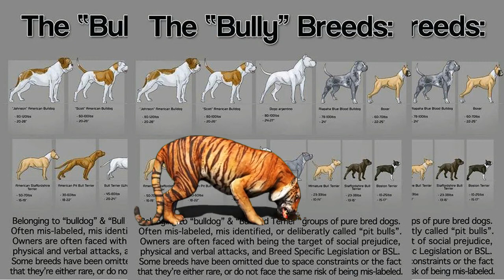Bully Kutta A to Z info தமிழில்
In this video we are going known about the Bully Kutta dog caring, Bully Kutta dog food, Bully Kutta dog feeding vaccination and medicine for Bully Kutta dogs.
        Although they are massive dogs, Bully Kuttas are very agile and incredibly speedy. This is probably because they are comparatively leaner than other mastiff breeds. These dogs have wide heads, loose skin, and pendant ears. Their teeth generally meet in a scissors bite. Another breed feature is their small, almond shaped eyes. These dogs additionally possess muscular bodies with strong bones and long legs that help them go the distance. Bully Kuttas have straight front limbs, but their back legs are angled and set far apart. .
Size:
Females of this breed typically weigh between 130 and 150 pounds (59 to 68 kilograms). They stand between 28 and 36 inches (71 and 91 centimeters) in height. By comparison, male Bully Kuttas are around 30 to 44 inches (76 to111 centimeters) tall and they usually weigh between 150 and 170 pounds (68 and 77 kilograms).
Members of this breed have coats that are short in length and glossy in texture. Their bellies are entirely devoid of fur, leaving their black or speckled skin to show through. Most Bully Kuttas have white fur. However, these dogs were often bred for their fighting skills and their appearance has not been standardized. Coats that are harlequin, fawn, black, red, brindle, brown or a combination of two colors are occasionally present in members of this breed. The dogs may also have various markings on their bodies in the aforementioned hues.

Keep in touch with our Social Medias

What is your favorite part? Hit thumbs up bottom if you want see more puppy video.

On Pet Wised you'll discover a high quality channel that's exclusively devoted to the Pet Kingdom. You'll find all sorts of content: from training, diet or beauty and everything that can be useful for you as a pet owner or animal lover.

Want to become AnimalWised? Take a look and have fun with us!
If you have any type of pet buy/sale, pet transport, Pet care please us….
          Now a days in our channel interesting cooking recipes for pet, traditionally homemade and applicable in day today’s life. We will bring out interesting stories on the traditional home recipes of dog food. The recipes featured in the channel will have ingredients that are in every household grocery list.
Retriever Glitz is a channel that will turn to other interesting lifestyle content such as gardening Onlineshopping challenges Unboxing Ourvlog daytodaytour information techrealted etc.….